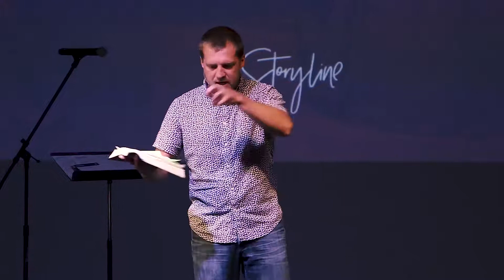How We Engage God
August 20th, 2017 // Anthem Church // Hayden Campus
A teaching by Buddy Holton from our series, Storyline: Rise & Fall.
2 Samuel 6